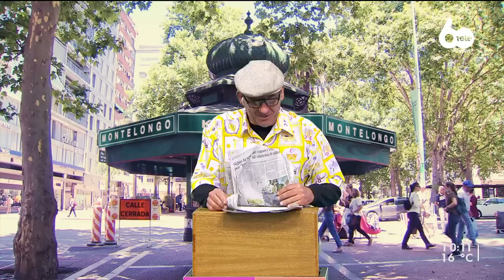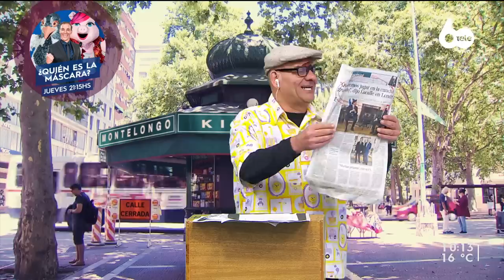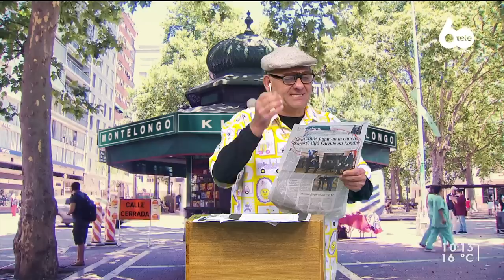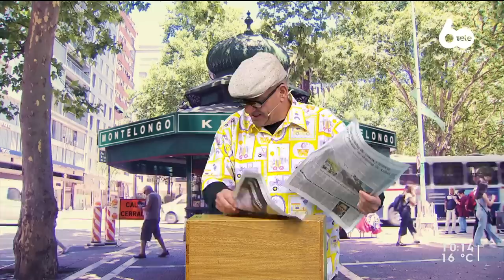Noticias de Montelongo - 24/05/2022